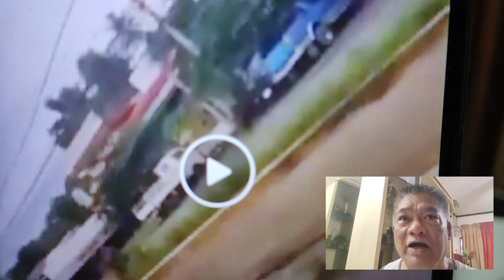Exhibitionist na Rider, Kalaboso./ Wag tuluran ang Rider na ito.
Reaction Commentaries Opinion